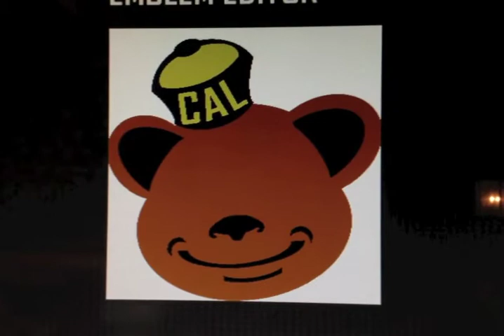Black Ops 2 emblem - Cal Bears Mascot Oski UC Berkeley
Custom Black Ops 2 emblem of Oski, the Cal Bears mascot, and the coolest mascot of the college scene. You slap this on your gun, you are guaranteed to get laid more, as well as raise your k/d ratio, possibly at the same time.

Difficulty: Medium

-biz